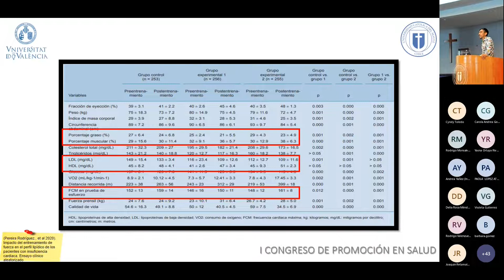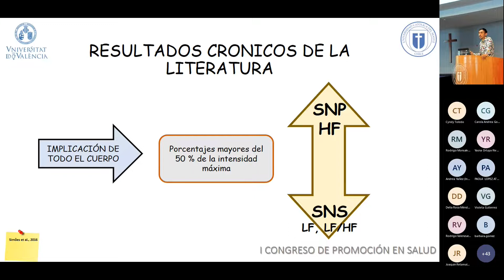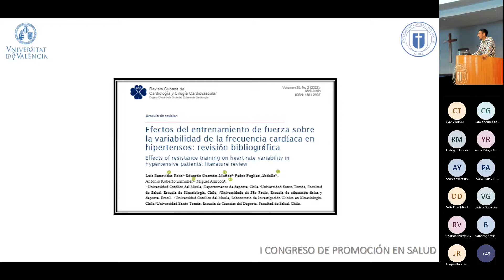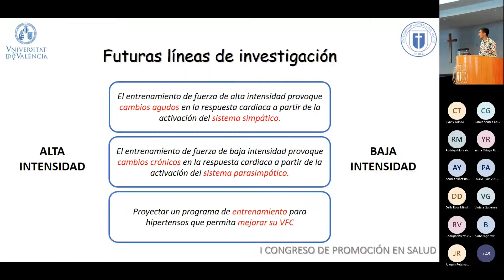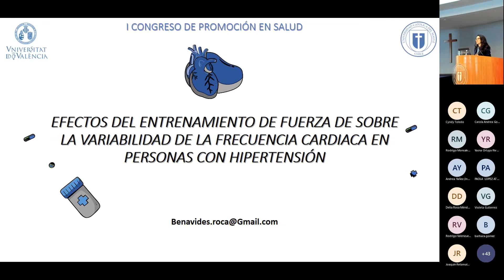I Congreso de Promoción en Salud Región del Maule 2022 - Jornada 2 (Parte 2)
Jornada 2 realizada el 19 de octubre de 2022.

I Congreso de Promoción de la Salud Maule 2022, evento organizado por la Facultad de Ciencias de la Salud de la Universidad Católica del Maule (UCM) y la Seremi de Salud del Maule, Chile.